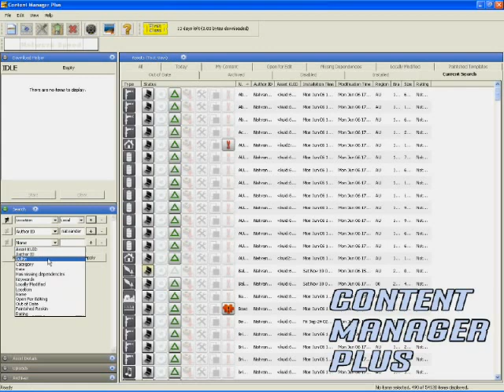Just Trains - Trainz Railway Simulator 2006 - Promotional Video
Taken from Just Flight 2005 Traffic CD
SYSTEM REQUIREMENTS
Windows®: XP, 2000, ME, 98
Processor: 1.8 GHz
RAM: 512 Mb
Hard drive: 3.0Gb
Video card: 64 Mb
Other: DVD-ROM drive + Internet connection for online features

The latest version of Trainz is the best yet – you can almost smell the hot oil! Now with 11 ready-to-drive routes from around the globe, 50 new and exciting activities, online driver interaction, enhanced physics and much more. Routes now include passenger and freight operations; you’ll soon become immersed in a whole new railway world. Design you own railway system, direct operations or drive trains – Railway Simulator will keep you enthralled whenever you want to ride the rails!

Detailed features

A mixture of 11 historic, real-world and fictional routes as well as trains unique to various countries are included.

• USA - Marias Pass Approach – Amtrak Genesis passenger and freight operations between Shelby and Cutbank. Numerous industries make for many activities to keep drivers busy on the slopes of the famous Marias Pass.

• Germany – Leipzig to Dresden – a combination of modern regional and local freight and passenger services including the famous ICE train.

• UK – Hawes Junction – a branch line off the Settle-Carlisle route that runs through some picturesque Yorkshire landscape. A range of era’s are modelled with activities that include steam and modern diesel.

• Spain – Iberia – a Spanish fictional route that captures the flavour of the Spanish landscape around Madrid. A wide range of passenger/freight activities utilizing 1970’s to modern day rolling stock.

• Canada – Toronto Yards – a shunter’s dream in this historical recreation of the extensive CN/CP yards in Toronto in the late 1950’s. The time period allows both diesel and steam locomotives to ply the rails and makes for some intensive activities.

• Australia – Wadalbavale to Karrah Bay – this north New South Wales fictional route goes through some typical Australian landscape. Set in the late 1960’s the typical activities revolve around mail and light freight deliveries as well as the famous “Silver Comet” passenger train.

• Australia – Razorback – the “living railway”! Register with the Razorback website and get a constant stream of well-developed activities that track your progress. Think of it as a Driver career where your performance determines the tasks you are set!

• China – MagLev – the brand new MagLev train is modelled on this fictional route that runs from Shanghai Airport to the city. Zip along at 500 kph (350 mph) suspended above the landscape on a magnetic cushion. The train of the future!

• Germany – Modula City – a light rail passenger route set in a busy fictional urban setting.

• USA – Narrowgauge – steamers from yesteryear rumble along narrow gauge rails hauling lumber along a scenic frontier line.

• USA – Youngstown - Second generation diesel and overhead electric freight engines and consists rumble their way past spectacular views all along this busy line in the mountains above Pittsburgh in the North East United States.